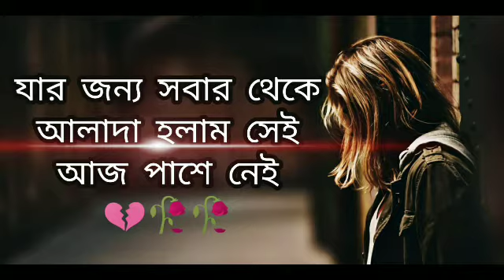অবহেলিত হতেই হবে যদি তুমি অতিরিক্ত ভালোবাসা প্রকাশ করো তো [ Voice ]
Sad Status Bangla Facebook Status, Fb Status, Facebook Caption

Bangla sad caption for FBবাংলা স্যাড স্ট্যাটাস